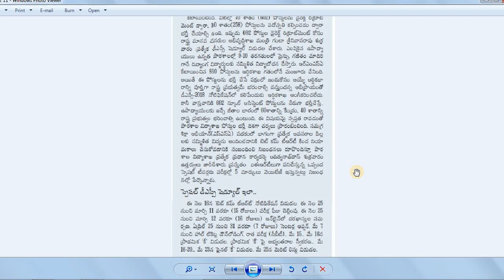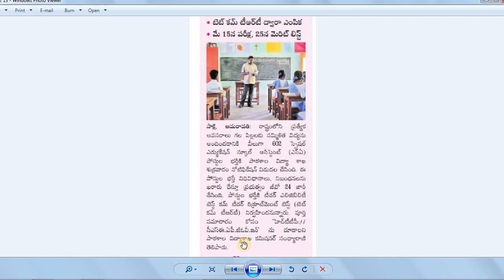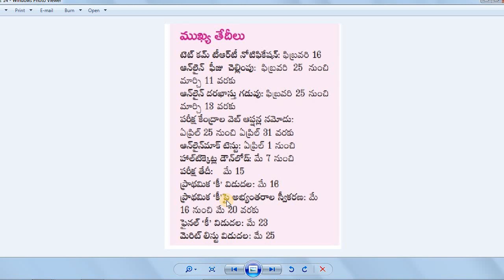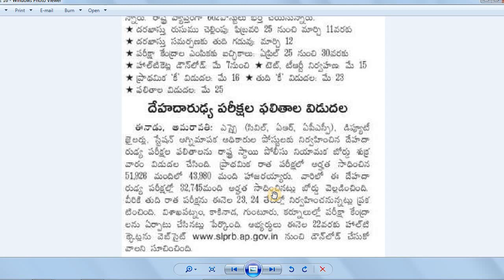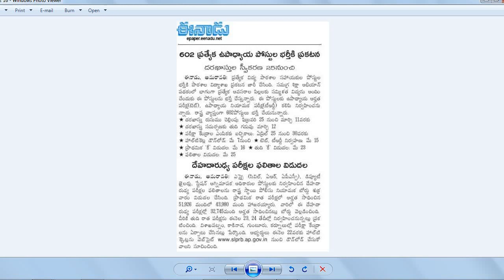నేడే స్పెషల్ డీఎస్సీ నోటిఫికేషన్ || జిల్లా లా వారిగా పోస్ట్ లా వివరాలు by Bhaskars Area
or

visit